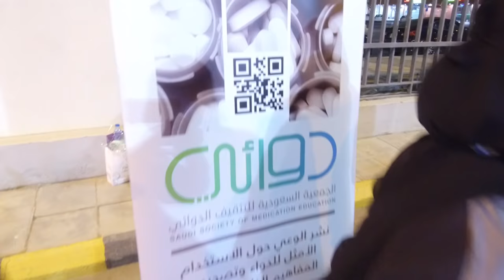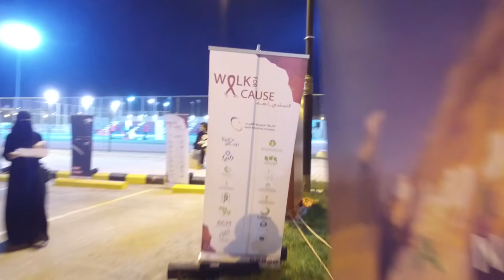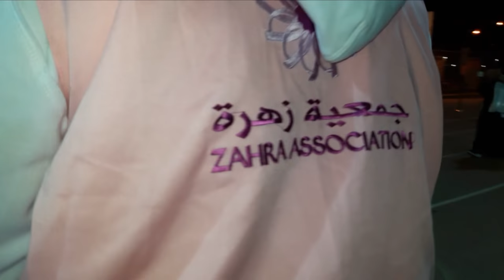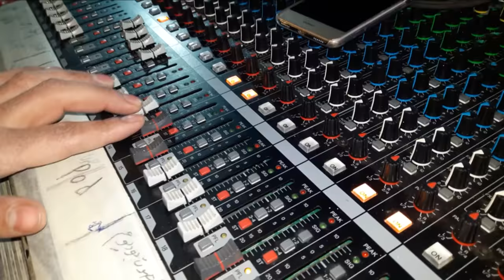Riyadh Urban Runners - charity event Zahra Association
Making by ..
.: Mohamed Bilal
Discovery Club For  Hiking
Follow me on Instgram

2 Arganmidas Moroccan Argan Oil...

                            My Greating ...